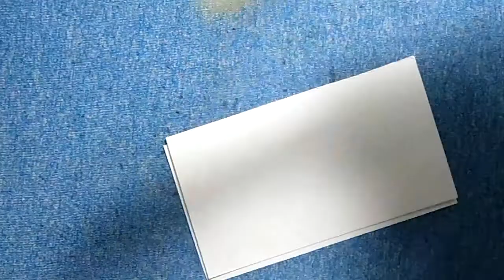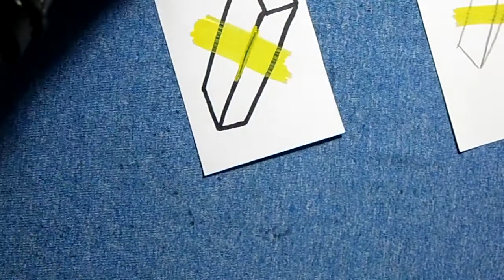Acrylic Painter MINISO Review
Recientemente compre este articulo en la tienda MINISO y les comparto la reseña que hice sobre el. Es un marcador de acrilico.

Quieres aprender a dibujar y como dibujar todo lo que ves e imaginas? Aquí te compartimos algunos vídeos que te pueden ayudar a mejorar tus habilidades de dibujo:

Apoya este proyecto de dibujo e ilustración para seguir creciendo
TIENDA EN LINEA (compra algunos de nuestros artículos)